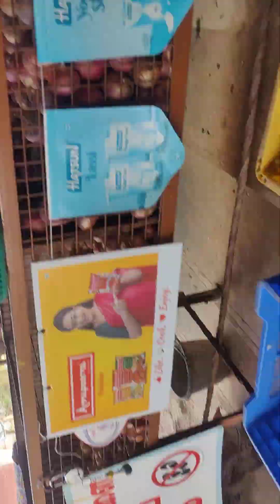6 April 2024